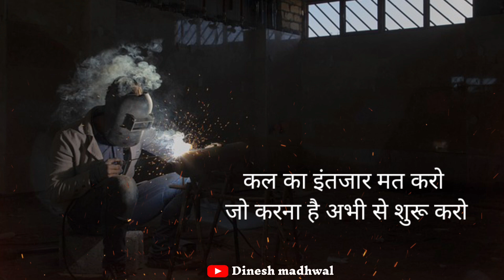Motivation for Success in Hindi । success quotes in Hindi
suvichar

motivational video

‎@Dinesh Madhwal
‎@Madhwal Motivation

अगर आपको इस वीडियो में कोई ऐसी सामग्री मिलती है जो आपकी है और आपको लगता है कि उसे इस वीडियो से हटा दिया जाना चाहिए।  तो कृपया YouTube से संपर्क करने से पहले "Instagram
तो मैं उस सामग्री को तुरंत हटा दूंगा।  मैंने इस चैनल को बनाने के लिए बहुत मेहनत की है।  मुझे विश्वास है कि आप मेरी बातों को समझेंगे।

your queries 👇👇👇

प्रेरणादायक मोटिवेशनल कोट्स
मोटिवेशनल कोट्स समस्याओं पर
मोटिवेशनल कोट्स इन हिंदी फॉर लाइफ 2 Line
मोटिवेशनल कोट्स फॉर लाइफ
मोटिवेशनल कोट्स फॉर स्टूडेंट्स
Students मोटिवेशनल कोट्स इन हिंदी फॉर सक्सेस
मोटिवेशनल कोट्स for life in English
सक्सेस कोट्स इन हिंदी
मोटिवेशनल कोट्स in English Hindi
मोटिवेशन इन हिंदी
स्टडी मोटिवेशन इन हिंदी